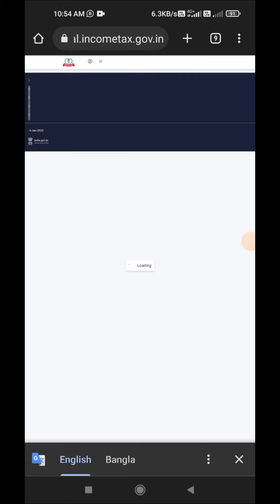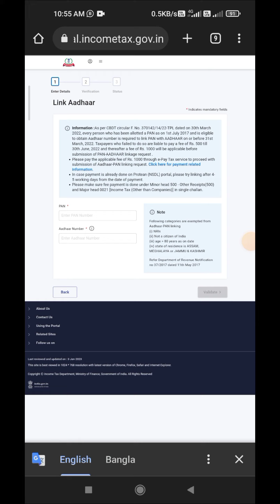1000 টাকা ফাইন না দিয়ে প্যান কার্ডের সঙ্গে আধার কার্ডের লিংক No Fine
1000 টাকা ফাইন না দিয়ে প্যান কার্ডের সঙ্গে আধার কার্ডের লিংক